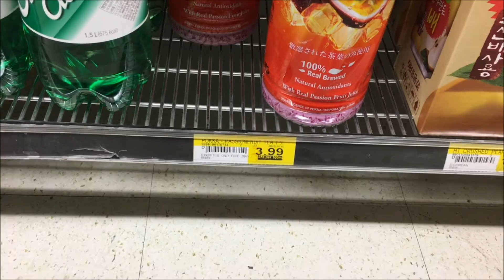Pokka Ice Passion Fruit Tea Best Price Perth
Super IGA Waterford
Located in: Waterford Plaza Shopping Centre
Address: Kent St, Karawara WA 6152

Product Made in Singapore